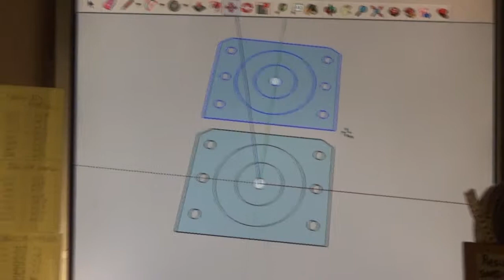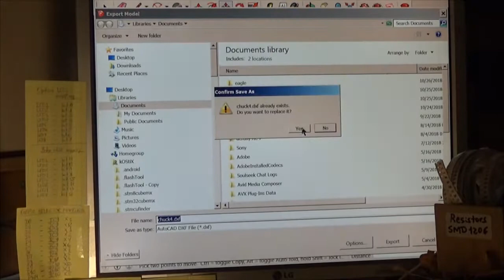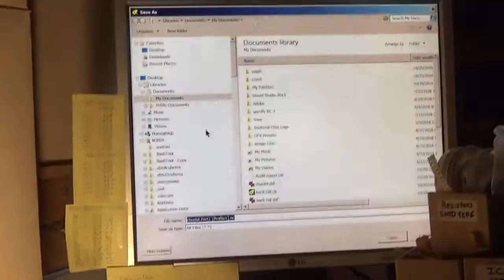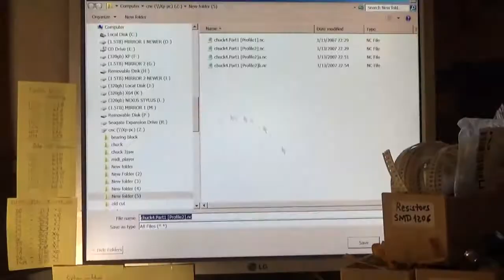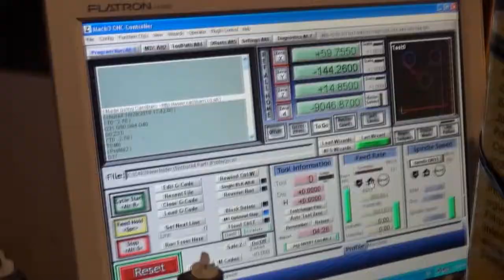Making a DC motor support on a DIY CNC machine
Making a provisional DC motor support/stand for a quick small lathe improvisation. Manufacture process begins at Sketchup, designing the part for a proper motor body diameter and height to match the bearing block with the main rotating shaft. Once the part is properly sized, its positioned in the X/Y plane, laying flat on the Z and a .dxf file is exported which is later imported into Cambam where the proper cutting tool diameter, cutting speed, spidnle rpm and other parameters are configured. The resulting gcode is loaded into Mach3 which controls the CNC machine thru the parallel port. Machine is running on 3 nema 23 motors powered at 30v 1.8amps with DRV8825 drivers.